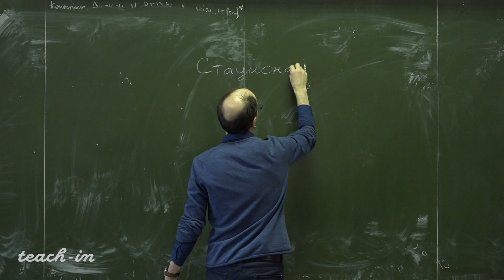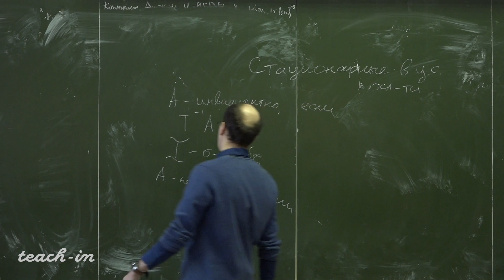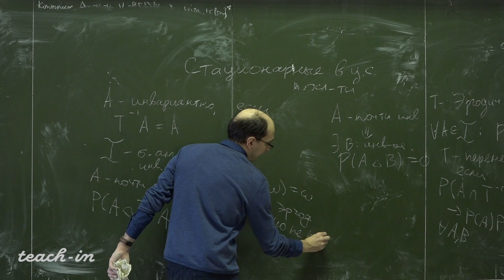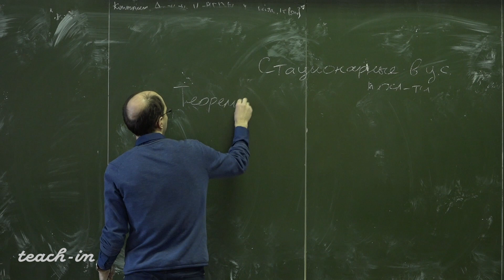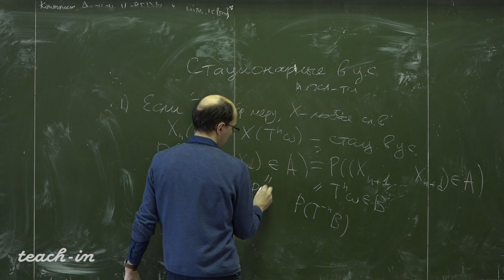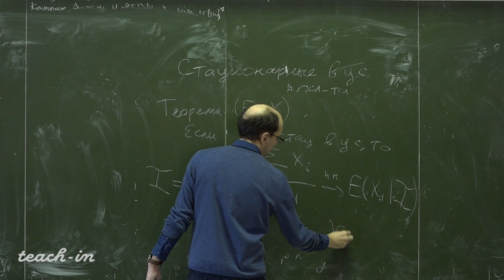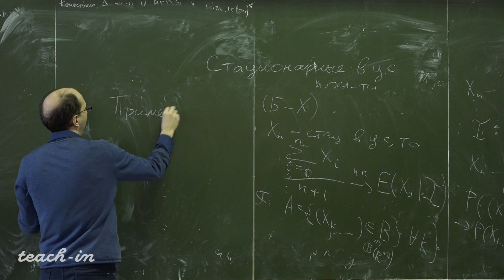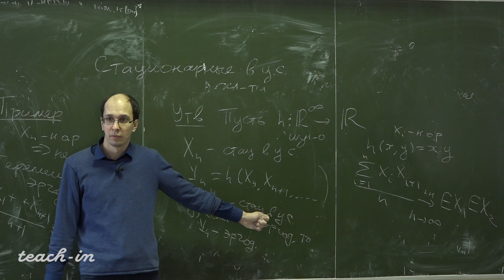Шкляев А. В. - Теория случайных процессов. Семинары - Лекция 4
Стационарные в узком смысле последовательности

0:00:19 1. Преобразования, сохраняющие меру
0:04:45 1.1. Инвариантное множество
0:07:54 1.2. Эргодическое преобразование
0:13:06 2. Задача про перестановку
0:16:12 3. Теорема Бергофа-Хинчина
0:35:01 4. Пример
0:36:50 5. Утверждение